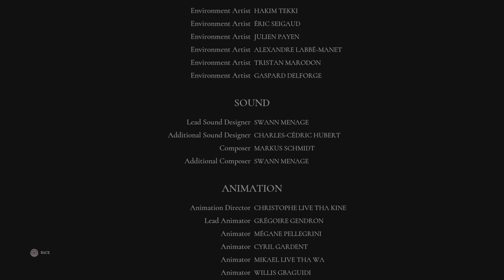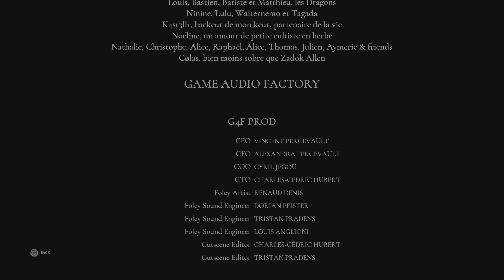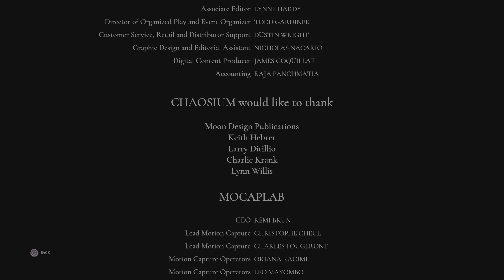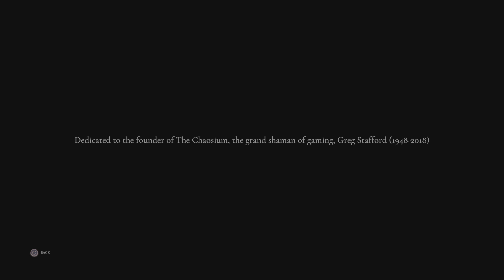Call of Cthulhu Game play walkthrough the end PS5 PS4 FOLL game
Call of cthulhu game play PS5 PS4 4K HDR XBOX S 4K PC 4K 8K the end is stories without analysis 💯💯🎮🎮😘🏆👍🏻👍🏻